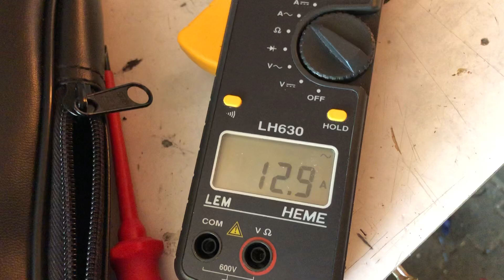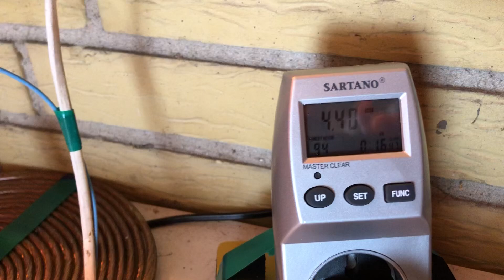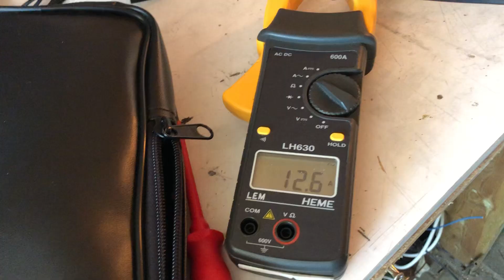Quadfilar Tesla coil more amps out?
Just a quick vid showing the amp clamp meter far away from the hob as to not be effected by the inductive magnetic field.